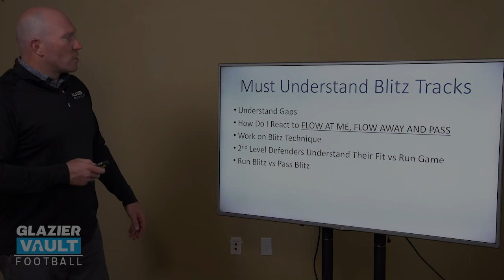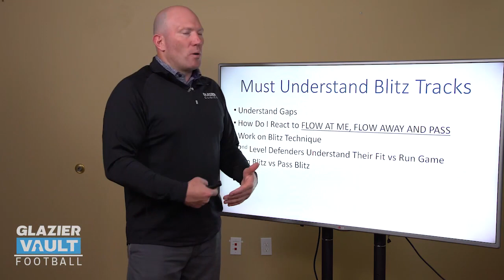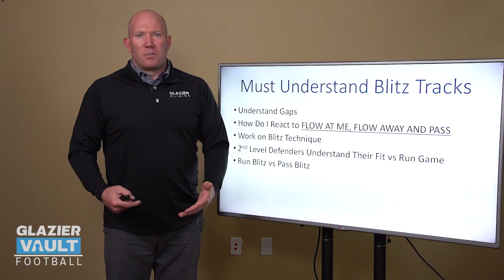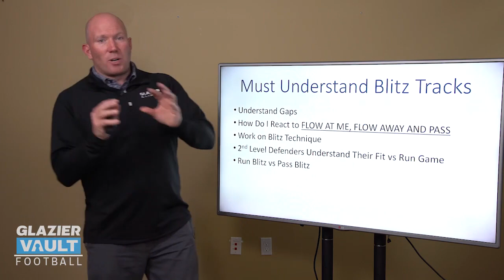Simple Concepts We Should Teach Our Players If We Are Going to Blitz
This segment is taken from Aaron Brady's full session, "3-4 Zone Blitzing Concepts & Rules". The entire session can be found on the Glazier Vault.